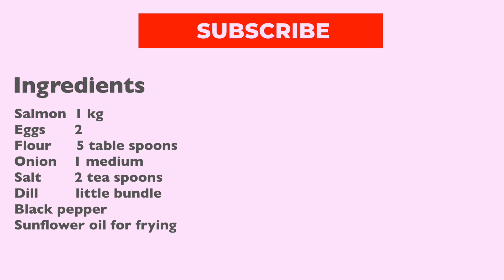🔴 Fish Balls Recipe Absolutely Delicious | Easy Salmon Recipe | How to make fish balls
Absolutely delicious fish balls from salmon. It takes minutes to make them!